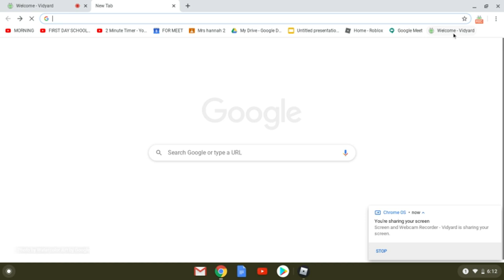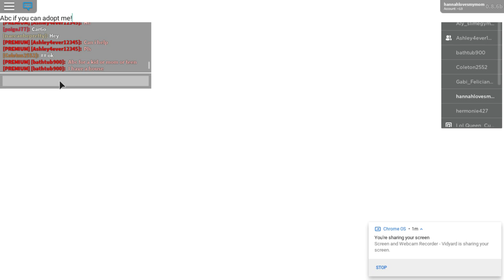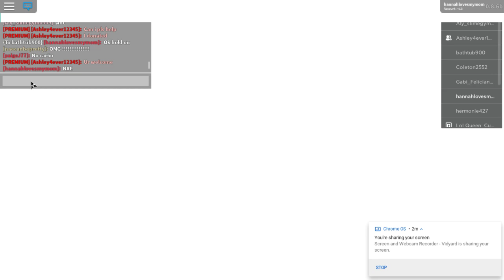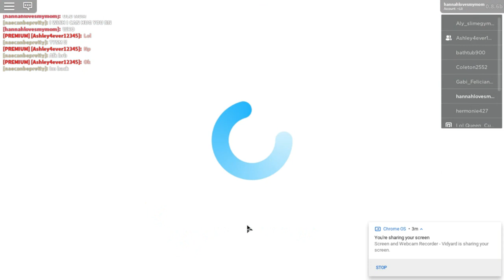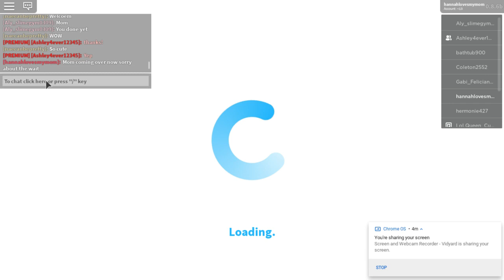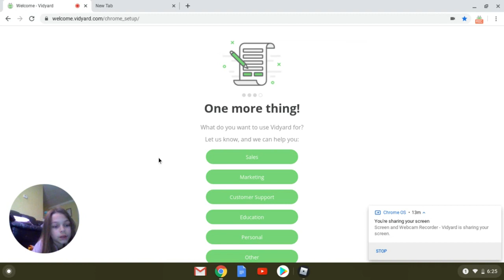First time of Hannah Diamond! Welcome to bloxburg!